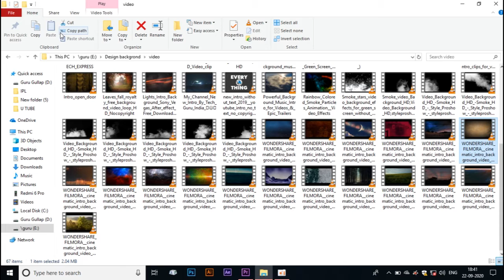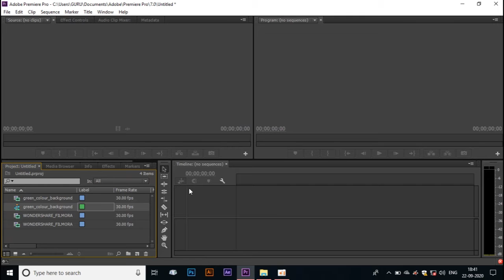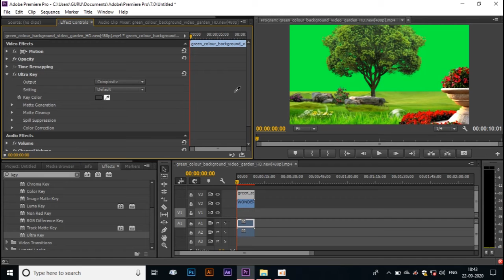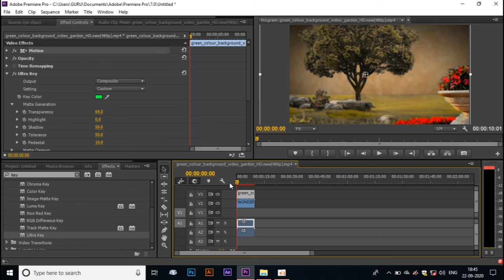How to remove green screen background video | Guru Tutorial